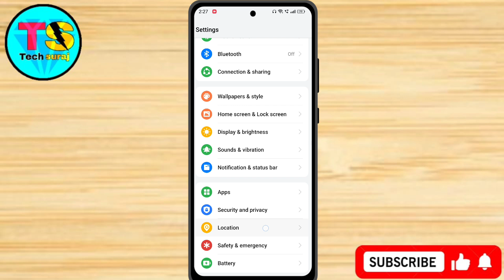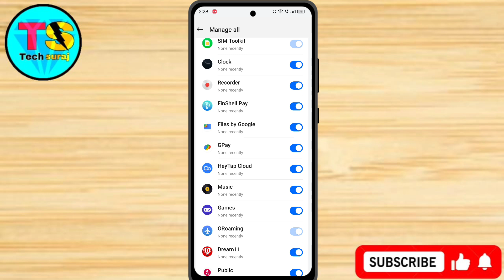How To Trun Off Notification In Realme Narzo N63 // Realme Narzo N63 Notification Ko Off Kaise Kare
How To Stop App Notifications On Android,
App Ka Notification Kaise Band Kare,
App Ka Notification Band Kaise Karte Hain,
App Notification Band Kaise Karen, App Notification Band Kaise Kare,
Kisi App Ki Notification Kaise Band Karen,
Kisi App Ka Notification Kaise Band Kare,
App Ka Notification Band Kaise Kare,
How To Turn Off App Notifications On Android, App Notification Kaise Band Kare,
how to off home screen notifications,
home screen pe notification kaise band kare,
how to turn off home screen notifications in realme narzo n63,
how to turn off notifications on home screen realme c65, home screen notification kaise band kare,
realme narzo n63 lock screen notification setting,
realme c65 app notification setting,
realme narzo n63 lock screen notification off,
realme c65 notification not showing,
realme c65 notification off kaise kare,
realme narzo n63 notification problem,
how to notification off in realme c65,
realme c65 notification off settings,
realme narzo n63 notification off,
realme c65 notification settings,
Tech Suraj